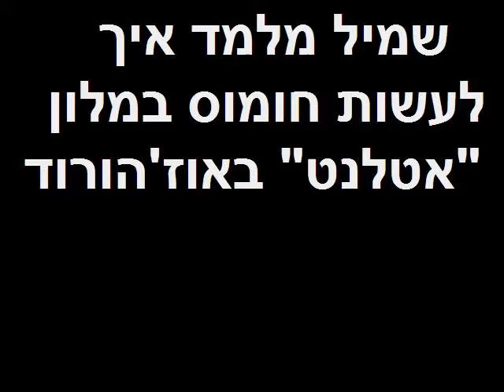שמיל מלמד איך לעשות חומוס במלון "אטלנט" באוזהורוד